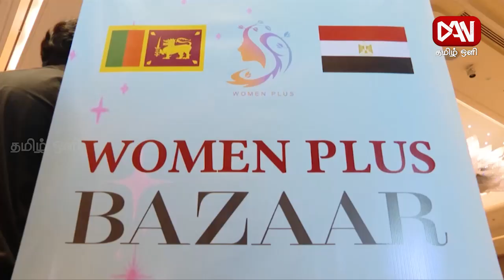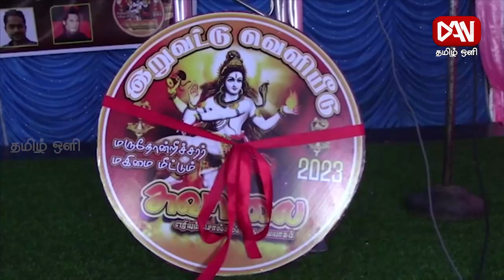டான் தமிழ் ஒளி பிரதான செய்திகள் | 01.05.2023